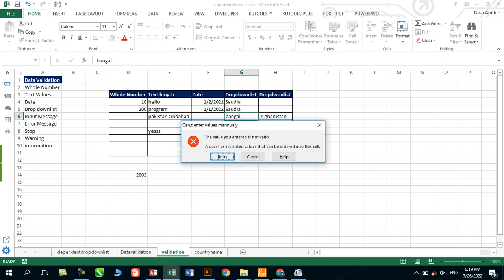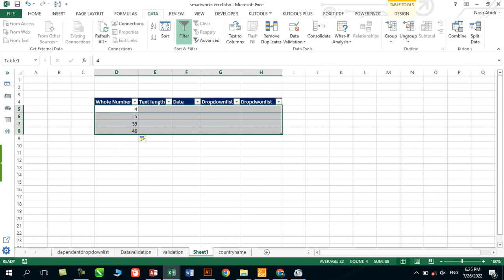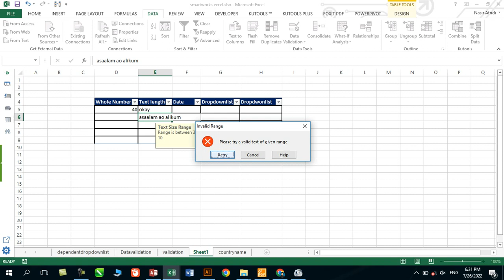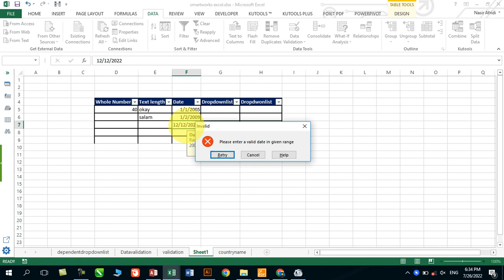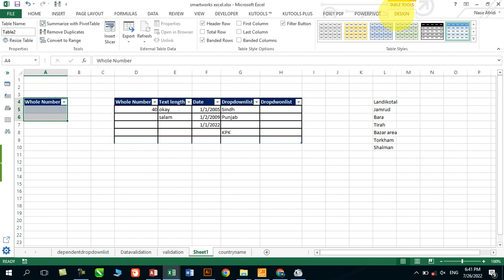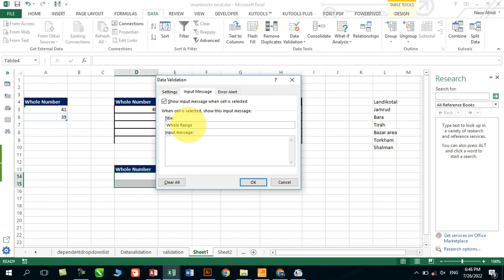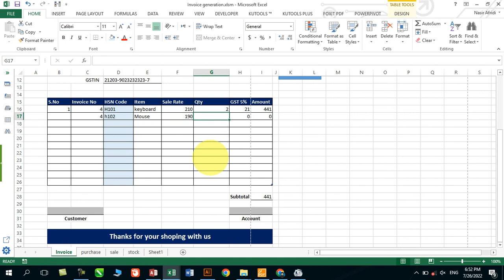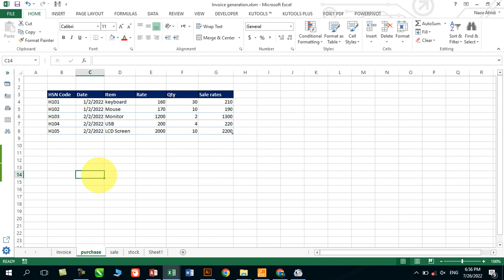Advanced Excel | Data Validation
In this video you will find data validation of the following types
1)Whole Data Validation
2)Text Data Validation
3)Date Data Validation
4)Drop.downlist data Validation

also different.Ranges given.and.tested, warning message in validation, information message in.validation and.stop.message in data validation in.each case test

Also a demo of automatic Invoice for inventry Management system.
also PDF file backup for each invoice